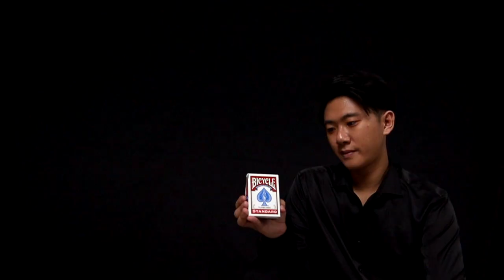Rocket - The Ultimate Handheld Card Fountain | MS Magic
Rocket – The Ultimate Handheld Card Fountain
MS Magic always focus on practical and creative magic tools. Today we have a new magic device to share with you all.
Our concept is very simple, a strong and compact card fountain device, which you can palm with your hand or place anywhere you like. The end product is way better than we think, here is this great card fountain first debut - Rocket!

Control
Since we want to apply Rocket to most of our performance situation, we have made it can be controlled by 2 method.
1. Direct control
A button on the side of the device, you can press with your thumb to activate. Due to this controlling method, it has right hand version and left hand version. If you are planning to use it with you right hand then get the right hand version, vice versa.
2. Remote control
Every Rocket can be controlled by our remote control, you can use it offhand like placing it in your table or hidden somewhere in the stage. The max control distance is 30 meters (without influence).

Mount
Rocket provide different way to mount it, we will teach all of these way in the tutorial, so you can use Rocket in all situation.
1. Bare hand
2. Card box
3. Card fan
4. Glove
5. Top hat
6. Table

The new compact design make the Rocket probably the most versatile card shooting device.
You can use Rocket for many situation:
1. Card manipulation magic
2. Sword Card stab
3. Opening effect for shows
4. Substitution of pyro effect
5. Theatre special effects

Power
To ensure Rocket has a decent height, we chose a high power motor and 12V battery.
Card height of Rocket can reach 3 meters.
This height is perfect for most of the situation, parlor, stage and sometimes even close up too.

Creative team
Rocket is a joint project by FISM Asia Champion Xin Yafei and MS Magic.
Xin Yafei is one of the best stage magician in Asia, his fan manipulation act was awarded multiple times. Now he is working as director, consultant and performer for his magic company.

Warranty
We provide 1 year free of charge warranty for all of our Rocket (shipping not included).
The whole set consist of the following:
Rocket main device - 1
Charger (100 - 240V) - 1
Remote - 1
Back up wheel – 1